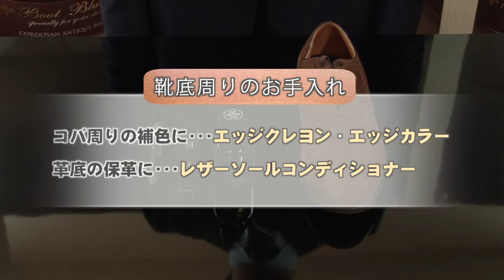コロンブス Boot Black シリーズ 靴底周りのお手入れ用品使い方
コロンブス Boot Black シリーズ 靴底周りのお手入れ用品の使い方をご紹介しています。
靴の補修やお手入れのご参考にご活用下さい！